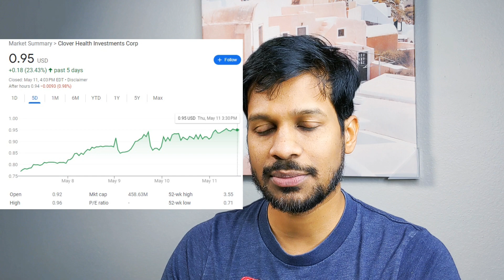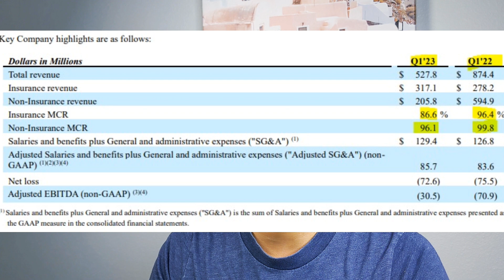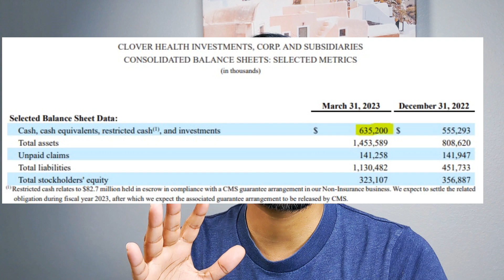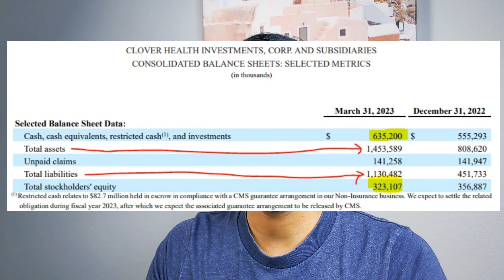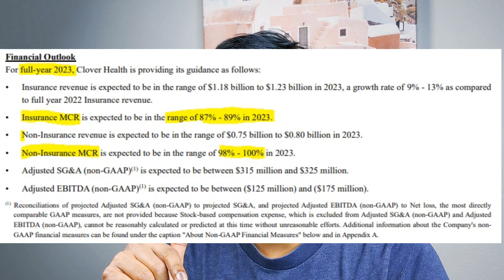clover stock clover health stock clov stock